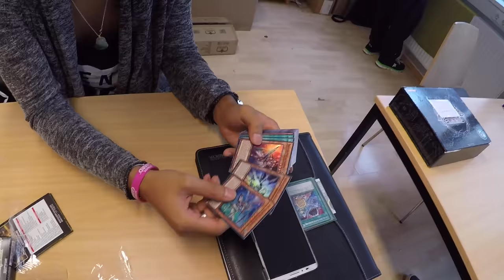Baris is back?! Vlog Chongs CCG Turnier#2 Yu-Gi-Oh! (German/Deutsch)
euda ich bin heute unterwegs auf Chongs CCG Turnier
leider nicht so viele Spieler da viele uns enttäuscht haben
Disstrack an euch alle wird folgen
Chong macht demnächst noch mehr Turniere, schauts alle vorbei!
Baris ist auch zurück aus Johto und hat direkt mal getopped
bleibt auf dem laufenden über unsere Facebook Seite:
hier könnt ihr uns treffen - Funtainment München:
FUNtainment GmbH
Landwehrstr. 12a - 14
80336 München
ausgestattet von Ultimate Guard:
unsere Händler des Vertrauens:
►Zombiezocker - einer der Top Yu-Gi-Oh! Einzelkarten Händler:
►Karten-Salon - der Ebay Spezialist für Fußballsticker uvm:
-thanks